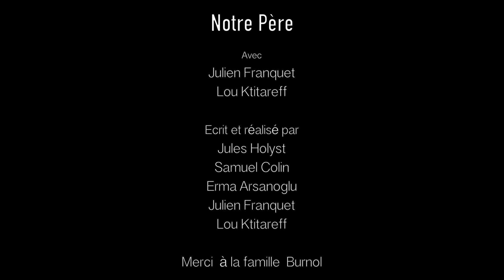-Notre père- (Court Metrage)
Film écrit et réalisé par Jules Holyst, Julien Franquet, Emre Arsanoglu, Lou Ktitareff  et Samuel Colin.
Avec Julien Franquet et Lou Ktitareff
Monté par : Samuel Colin.